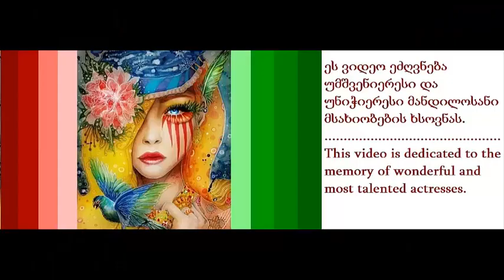Legendary Georgian actresses - ლეგენდარული ქართველი მანდილოსანი მსახიობები